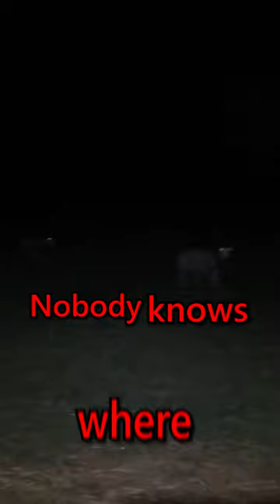This man has the BEST PRANK EVER?! (GONE WRONG)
Neighbors can be tough!!just grind past them and buy and demolish their homes!!😁😁😁

This man has just found the ultimate prank. Palmer, a farmer in South Dakota, has gotten sick and tired of the local townsfolk complaining about the price of his corn, and he decided to get revenge. He sneaks into their backyards in the middle of the night and fills them with hundreds of sheep. The best part? The sheep aren’t even his. Despite the fact he started 2 weeks ago, nobody knows where he keeps getting them. Every week they end up shipping hundreds of sheep out of town, but he just gets more. Locals have tried to reason with him, but Palmer just won’t be stopped. That’s probably because this man has just found the ultimate prank. Palmer, a farmer in South Dakota, has gotten sick and tired of the local townsfolk complaining about the price of his corn, and he decided to get revenge. He sneaks into their backyards in the middle of the night and fills them with hundreds of sheep. The best part? The sheep aren’t even his. Despite the fact he started 2 weeks ago, nobody knows where he keeps getting them. Every week they end up shipping hundreds of sheep out of town, but he just gets more. Locals have tried to reason with him, but Palmer just won’t be stopped.